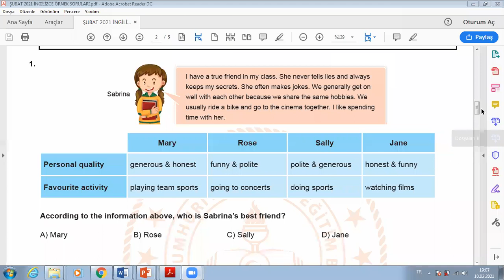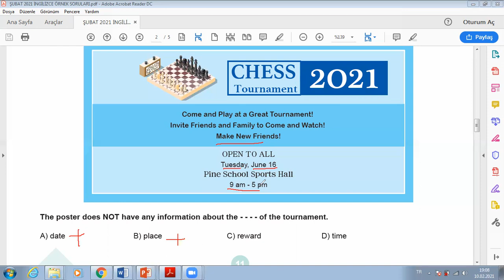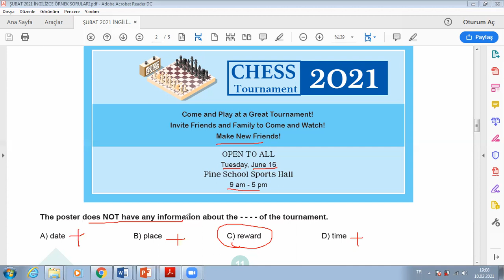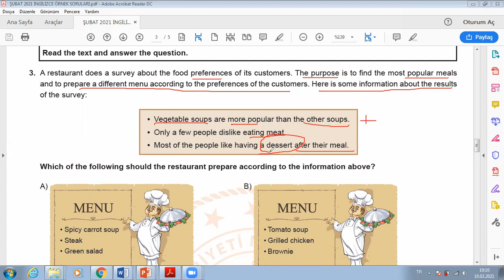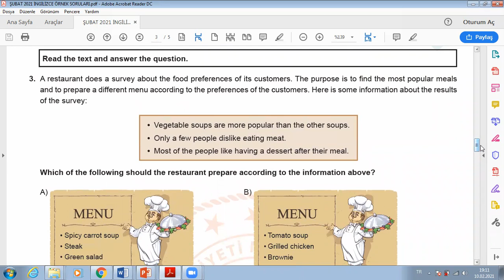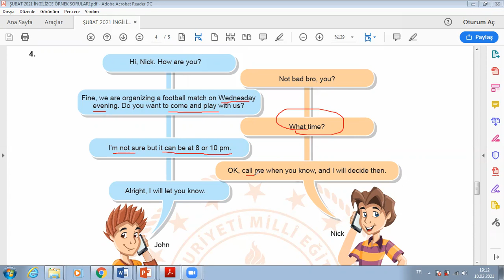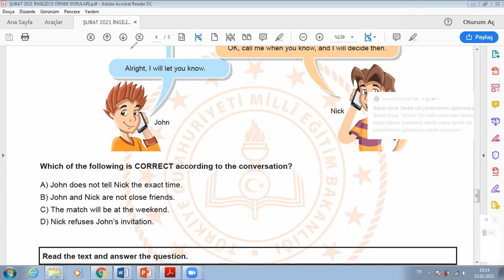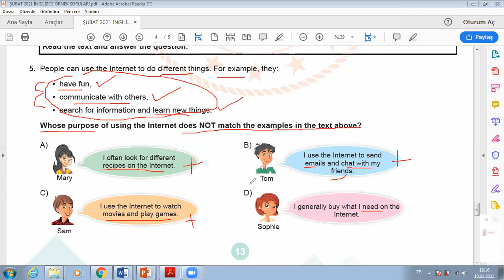LGS İNGİLİZCE ŞUBAT 2021 ÖRNEK SORULAR AYRINTILI ÇÖZÜMLERİ